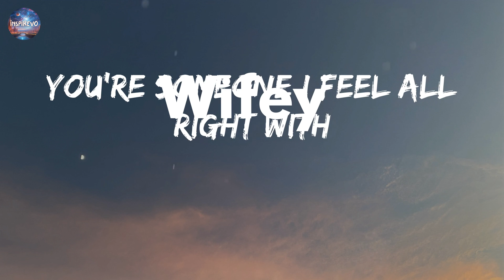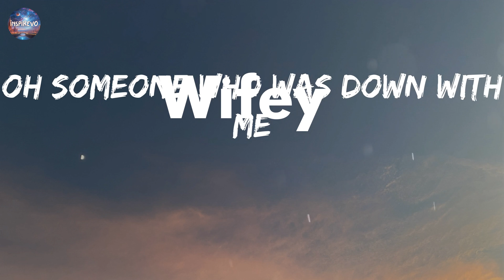Next - Wifey (lyrics)